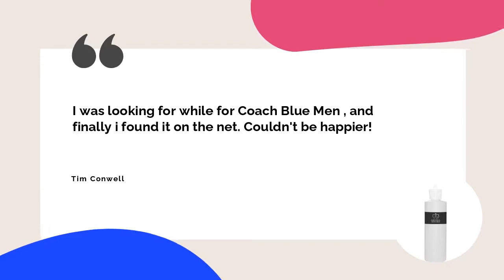Introducing New Coach Blue for Men Type Perfume Oil | Body Oil by Aromashore.com